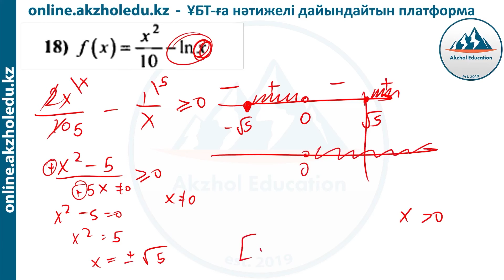71 Функция. Өсу аралықтарын табу. АҚЖОЛ КНЯЗОВ